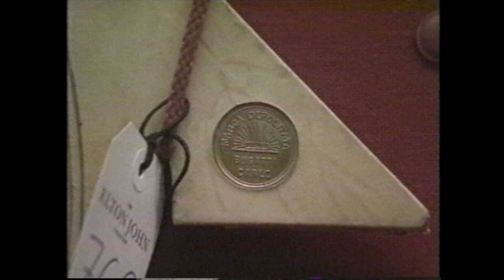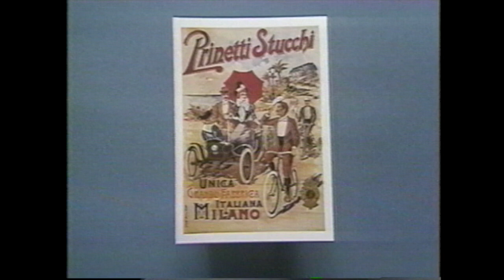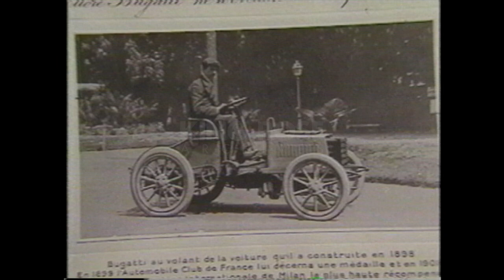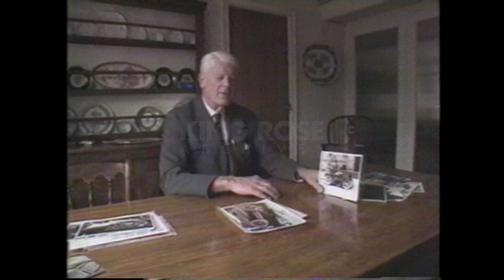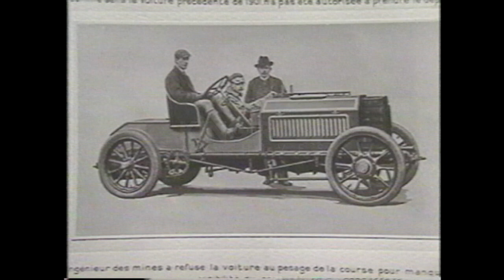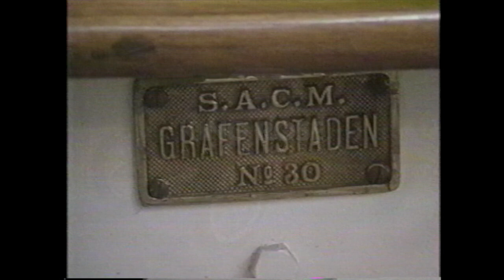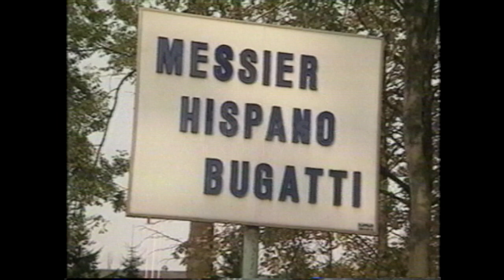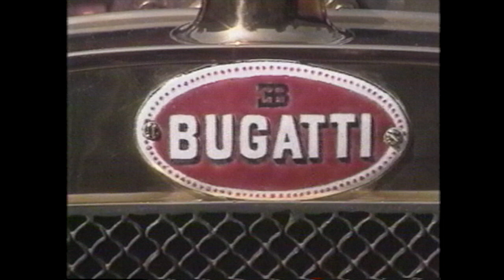The Rise of Ettore Bugatti (Part 1): How a Young Inventor Shaped Automotive History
Ettore Arco Isidoro Bugatti, born into an artistic family in Milan on September 15, 1881, displayed an early and profound aptitude for engineering, which set the stage for his iconic automotive brand. Ettore's passion gravitated towards mechanical arts or mechanics. This interest led him to an internship at the bicycle company Prinetti & Stucchi, and by age seventeen, he had designed his own motorized tricycle.  This early experience, coupled with an innate ability to repair engines highlights his natural genius described in the chapter breakdown below. His early engineering endeavors were characterized by a hands-on, intuitive approach, suggesting a talent that transcended formal training.

The Bugatti family legacy was deeply intertwined with Ettore's personal vision and artistic sensibilities inherited from his father, Carlo Bugatti. His early partnerships with De Dietrich and Deutz represent crucial steps in his professional development. These collaborations provided him with valuable experience and resources, which allowed him to refine his ideas before venturing out independently. These formative years, marked by early engineering experiments, were instrumental in shaping his design philosophy and laying the groundwork for his future success. Expert commentary from Hugh Conway provides further insight into Ettore's unique approach and the significance of his early work.

The birth of the baby Bugatti marked a pivotal point as Ettore emerged with his own distinct creation, likely an early model embodying his core design principles. This was followed by the move to Molsheim, where Bugatti established his own manufacturing base and a place to fully realize his vision. The technical breakdown: type 13 offers a glimpse into the specific engineering innovations of an early Bugatti model, while the lightweight philosophy underscores a fundamental tenet of Bugatti design that would contribute to the performance and handling characteristics of its vehicles. These elements, combined with Ettore's artistic background and early mechanical explorations, shaped the unique identity of the Bugatti brand.

00:00 - Introduction to Ettore Bugatti
01:32 - Natural Genius
01:54 - Engineering Without Science
02:16 - Expert Commentary: Hugh Conway
02:38 - The Bugatti Family Legacy
05:45 - Early Engineering Experiments
07:30 - Partnership with De Dietrich
09:00 - The Deutz Chapter
11:25 - Birth of the Baby Bugatti
12:45 - The Move to Molsheim
13:27 - Technical Breakdown: Type 13
15:45 - Lightweight Philosophy

Ref: S189